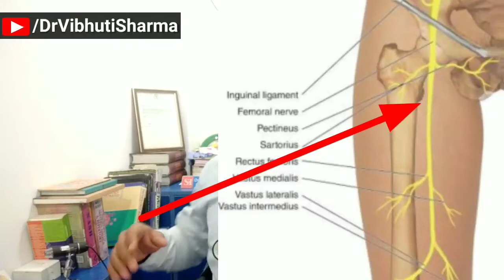Sciatica pain relief| Sciatica ka ilaj|Dabi nas ka ilaj| Sciatica Homeopathy Treatment|Sciatica Upay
सायटिका कोई बीमारी नहीं है।तो क्या है सायटिका?क्या आप सायटिका के नुश्खे के नाम पर बेवकूफ बन रहे हैं?

Common Medicines:-
1-Calc.Flour 3x,4-4
2-Mag.Phos.3x,4-4
3-HomeoCal tablet,1-1
4-Vitamin D Plus tablet,1-1
5-Colocynthes 30,2-2 drops
7-Rhustox 30,2-2-2drops(ज्यादा दर्द)
8-Bellis Per Q,10-10 drops
9-Symphytum Q,10-10 drops
10-Thuja 30,2-2- drops

🇨🇭मेरे देश की तरक्की और अच्छे स्वास्थ्य को समर्पित।
🇨🇭अपनी प्रतिक्रिया ज़रूर लिखियेगा।
और बताइयेगा की किस दवाई के बारे में आप जानना
चाहते हैं।

Dr.Vibhuti Sharma
BHMS, PGHom(London)
Sanjeevani Homeopathy
Raipur,Chhattisgarh

🇨🇭Appointment Number
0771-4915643